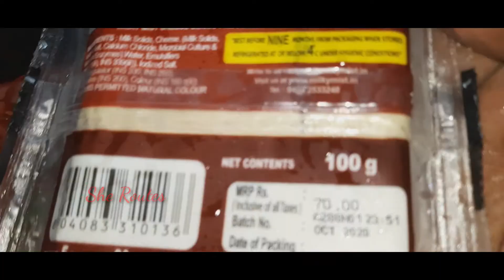Juicy Chicken Burger with original patties|Cheesy chicken burger|She Routes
വീട്ടിൽ തന്നെ വളരെ എളുപ്പത്തിൽ ചിക്കൻ ബർഗർ തയ്യാറാക്കാം|easy chicken burger|How to make chicken burger